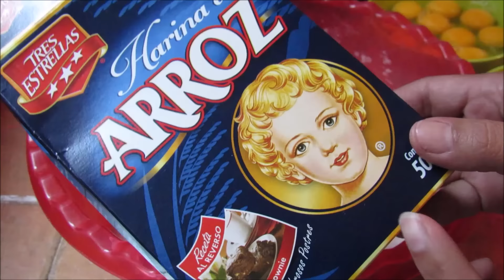Tamales de harina de arroz/FABI CEA